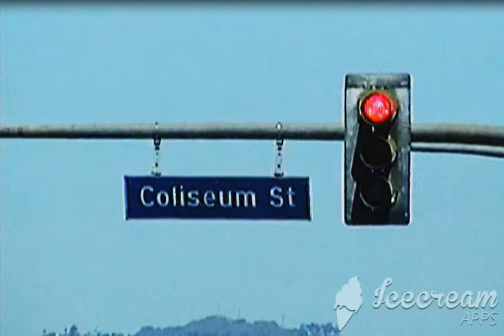THE NEW WORLD ORDER WHERE POLICE WATCH YOU FROM PLANES - FALSE FLAGS CALIFORNIA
IF YOUR SMART YOU WILL WATCH THEM LOOK LEARN

 but do to constant police retaliation an

harassment im Force to make these videos for

the safety of all unaware americans ,NEVER

TAKE A MILITARY BAIL REDUCTION AT ALLADIN

BAIL BONDS.Im Now Un willingly Targeted By

law enforcement who illegally shared my

personal information social etc "FRAUD"hack

my email put my name in a covert harassment

world wide data bank,chemtrails aka smart

dust ,helicopter torture,character

assasination,spy threw bathroom windows with

military technology,gas light under cover

agents trying to fuel anger into you,

LapdHq,Sbpd,apple valley sheriffs,Faa Fbi,Cia
Would you guys please stop the airplane
tortue & destroying my finances an income
illegal activities but your exempt?

Godfirst Learn from this Video,
The american nightmare ps i have a clean
record.